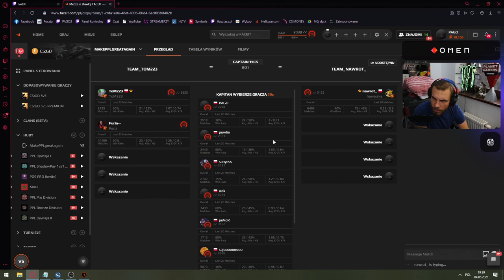IZAK WRACA z AKADEMIĄ TAKTYCZNA ! PAGO i PEVOR vs IZAK 🔥 OPENING SKRZYNEK SNAKEBITE 😲 - CSGO SHOTY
KOD: "POLSKI" 💸3 SKRZYNKI za DARMO💸

EMERITOS BANDITOS:
-Izak(support)
-PashaBiceps(IGL & sniper)
-peVoR(FirePower)

ILLUMINAR:
-mouz
-Snax
- tudsoN
-phr
-Vegi